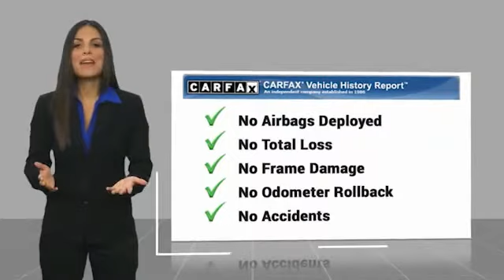2019 Jeep Cherokee U334556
2019 Jeep Cherokee Limited

Ewing Subaru
1555 Dallas Parkway

2019 Jeep Cherokee Limited Recent Arrival! Clean CARFAX. Odometer is 9639 miles below market average! Bright White Clearcoat 4D Sport Utility 3.2L V6 9-Speed 948TE Automatic 4WD The PRICE you see, is the PRICE you pay! Does not include state applicable $150 doc fee, tax, title, license & registration. We offer several online shopping tools & technology that enable our customers to complete the purchase process without visiting the dealership. You can value your trade, apply for financing, get accurate payment estimates and more by contacting us today! We even offer a Touch-Less vehicle delivery option for your convenience. Many of our customers have already taken advantage of these options, and they remain available during this time. We are located at our all new location @ 1555 Dallas Parkway, Plano, TX 75093. Come see our brand new facilities! Apply online to get the process started before you come in. We offer free airport pickup. We can help facilitate low cost shipping directly to your door. Call for an estimate at (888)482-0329. Come see how easy it is to do business with the Ewing Automotive Group.   Please note dealer delivery to customer location is subject to additional fees depending on location. Please note legal requirements must be met for online transactions to safeguard and protect consumer rights, see Dealer for additional details as may be required. While every reasonable effort is made to ensure the accuracy of this information, we are not responsible for any errors or omissions contained on these pages. Please verify any information regarding vehicle options, mileage and pricing in question with Ewing Subaru by contacting us directly today.